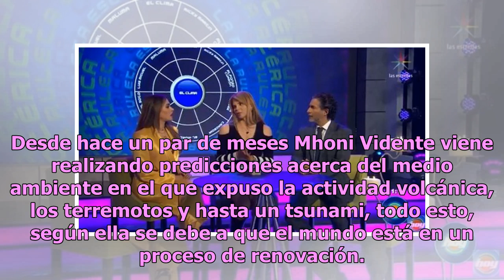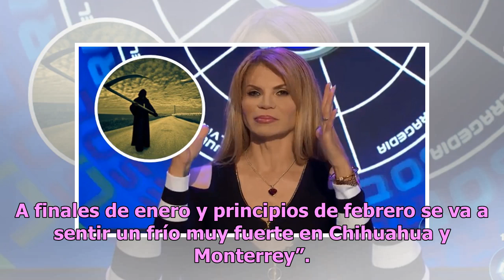Ángel de la muerte: la predicción de Mhoni Vidente que estremece a Monterrey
Esta mañana Mhoni Vidente realizó sus tradicionales predicciones en el matutino más longevo de México, (Hoy) y señaló que en los próximos días la madre naturaleza podría hacer de las suyas. Desde hace un par de meses Mhoni Vidente viene realizando predicciones acerca del medio ambiente en el que exp...